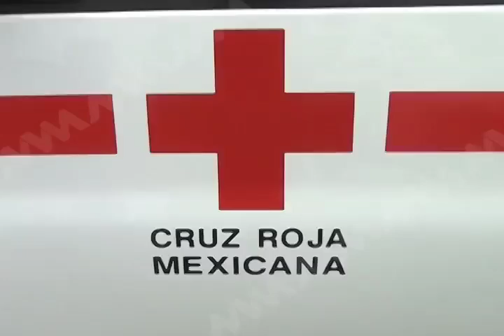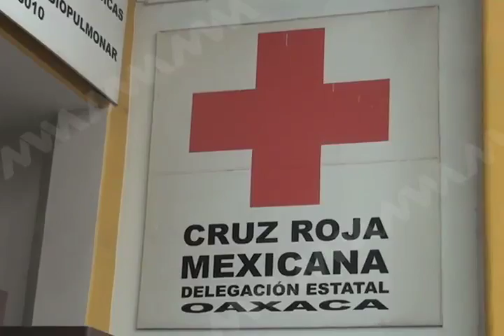Este año se incrementó un 15 por ciento el número de servicios de la Cruz Roja.